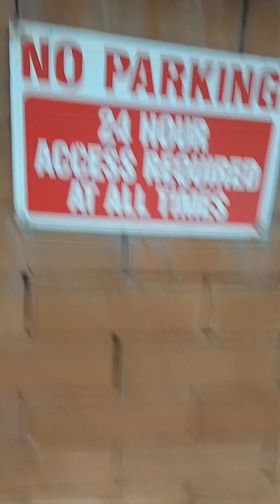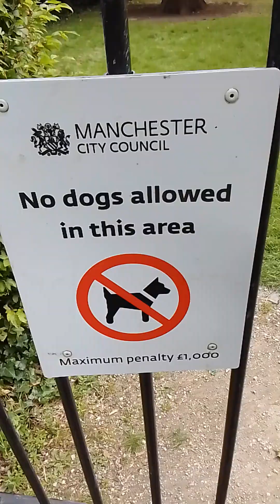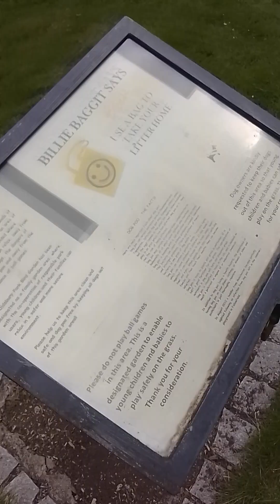didsbury looks soo beautiful ☀️❤️